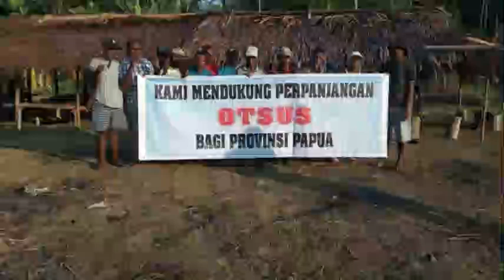Pengesahan UU Otsus sebagai wujud komitmen pemerintah untuk Papua